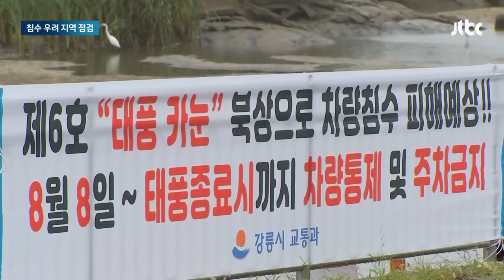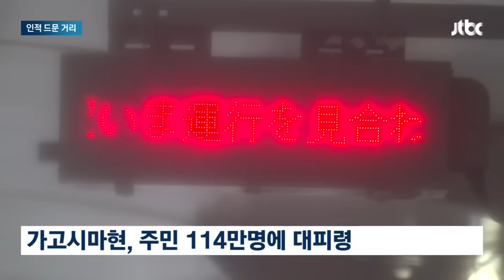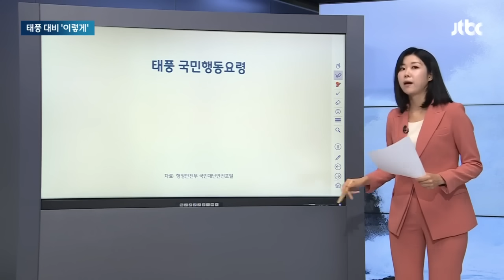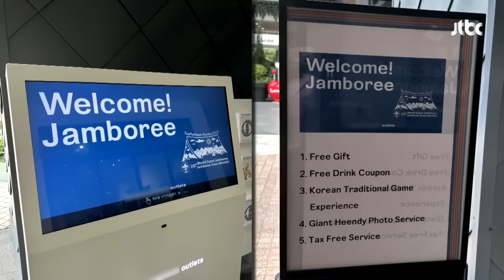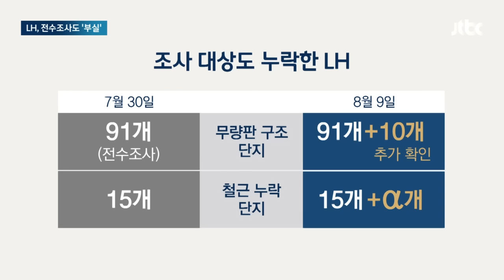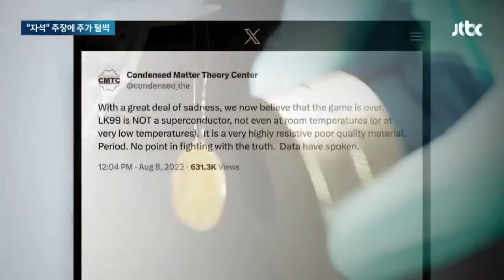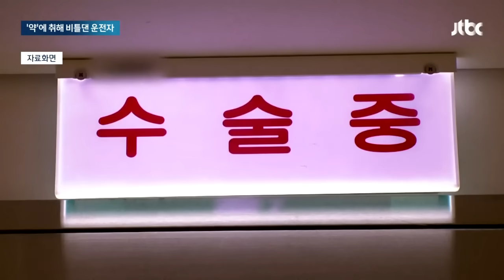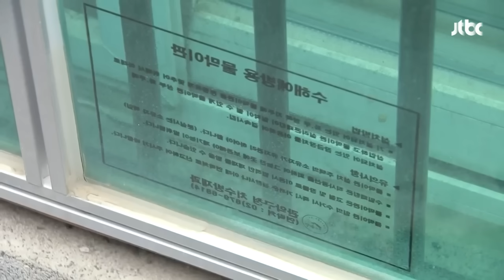[다시보기] 뉴스룸｜'강풍에 휘청' 제주, 본격 태풍 영향권…하늘·바닷길 다 끊겼다 (23.8.9) / JTBC News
0:00 '강풍에 휘청' 제주, 본격 태풍 영향권…하늘·바닷길 다 끊겼다
13:43 "제대로 서 있기도 힘들어"…'카눈 수준' 비바람 체험해보니
26:42 전국으로 흩어져 가는 곳 따라 '복불복 체험'…숙소도 천차만별
30:13 [단독] 해병대 전 수사단장 "사령관이 안보실에 자료송부 지시"
36:13 [단독] '동료 피습' 목격한 교사들에게 "학교 와서 상담받아라"
39:41 [밀착카메라] 폭염에도 거리로…'살기 위해' 전단지 돌리는 노인들
44:26 '약에 취해' 비틀…롤스로이스 운전자 사고 직전 영상 보니

8월 9일 (수) JTBC 뉴스룸